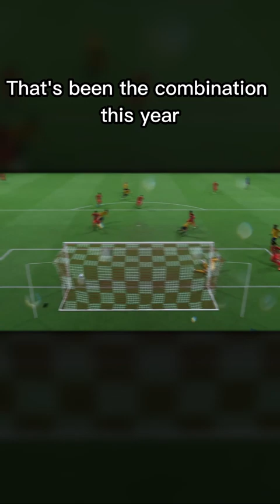FIFA 23 CAREER MODE | ABRAHAM SCORES AT MONZA FOR SECOND CONSECUTIVE SEASON!| Glory Hunter